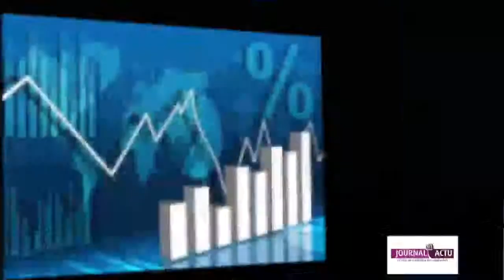DAKAR- Des Gens Utilisent leurs Motos pour Voler en plein Jour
Notre chaîne vous montre en temps réel les vidéos qui font le Buzz sur le net, des Actualités: Politique-Société-Religion-Culture-Musique-Economie-Sport- Education-International -Des émissions etc . Nous vous les montrons en faisant un résumé de l’essentiel .
NE RATEZ PAS NOS PROCHAINES VIDEOS.